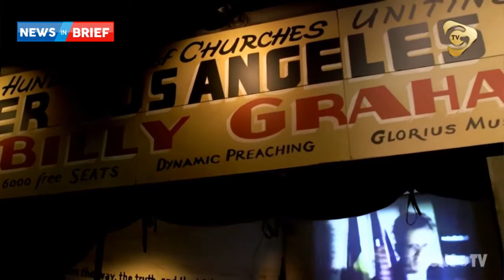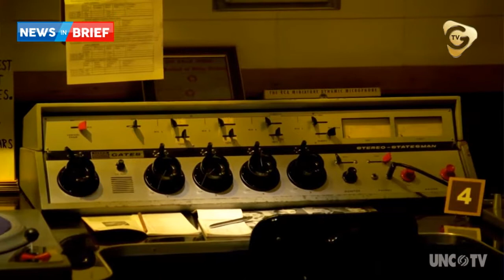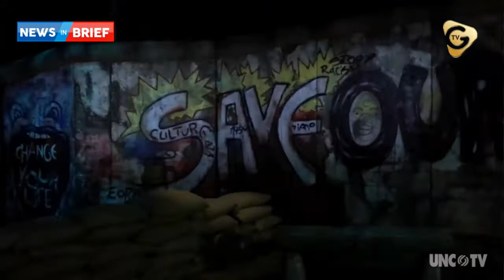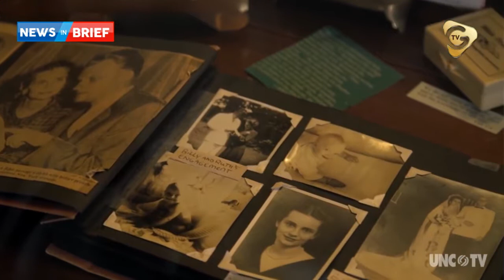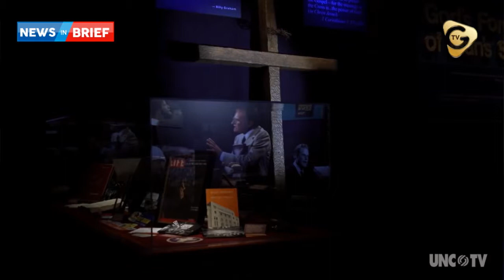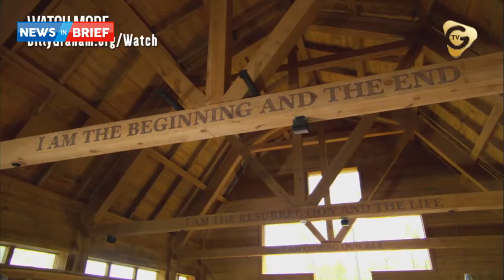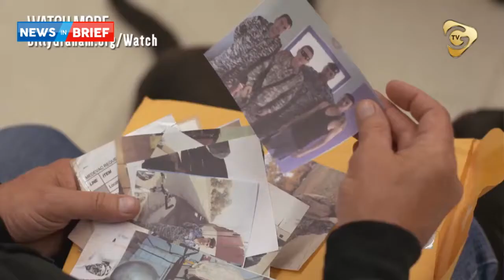TRIBUTE TO EVANGELIST BILLY GRAHAM 2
Great TV pays tribute to Evangelist Billy Graham